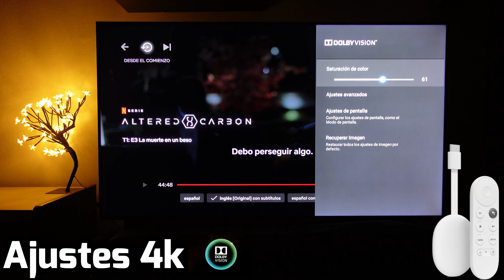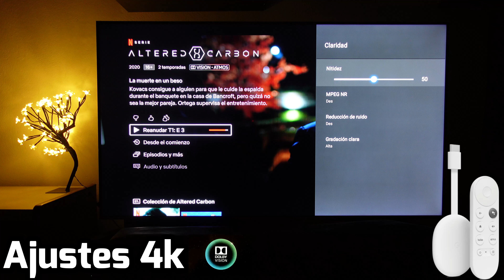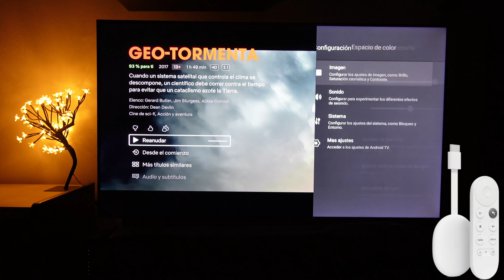Cómo configurar mejor imagen Smart TV 4k Ajustar imagen de TV con Chromecast Google TV Ajustes UHD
Tutorial para conseguir la mejor calidad de imagen en una tv 4k, enviando señal desde Chromecast con Google TV en resolución Full HD, 4k Hdr10 y Dolby Vision.